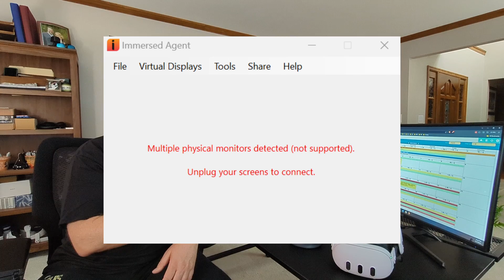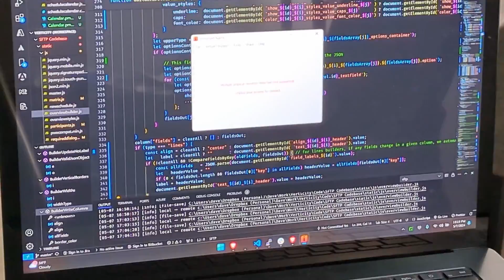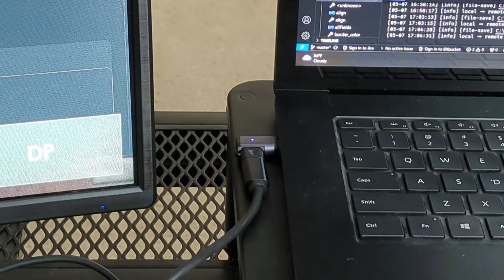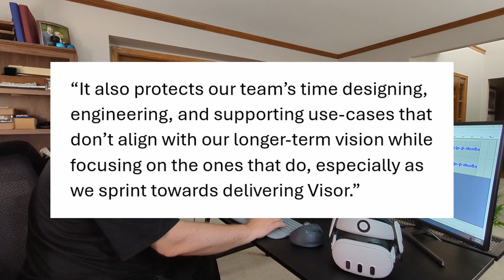Immersed - No More IRL Monitors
The latest agent software update from Immersed prevents connecting your computer to Immersed if you have additional, physical monitors connected.  In this video, I show my solution for reducing this friction, making it super quick and easy to go from multiple monitors IRL to multiple screens in Immersed.

UPDATE:  I had a bit of a "duh" moment thanks to a couple friends of mine on the Immersed Discord (TizzyBizzy & janusz.magujato).  If you don't want the expense of a second docking station, you can power your external monitors into a switched power strip.  Simply flip the switch to power your monitors off and back on again!  🤦‍♂️

0:00 Introduction
0:30 Updated Agent Software
1:02 Error Message
1:52 My Set Up Before the Updated Software
2:53 My Solution - 2nd Docking Station & Magnetic USB-C Connector
3:30 My Set Up After the Updated Software
4:53 Demonstration
6:10 Close-Up View
6:45 Closing Thought - Show the Team Some Grace

If you want your voice to be heard on this topic, please consider posting your thoughts on the Immersed Discord I know many people are frustrated with this change, as am I. However, the videos on this channel are intended to help "grease the wheels" of working in VR.  Hopefully this video will help some of you be able to use multiple IRL monitors and still quickly and easily use Immersed.

Want to join me in VR?
Want to learn more?

Note:  I am not an Immersed employee.  I'm a paying customer (although you can use Immersed for free).  I just love using their software to work in VR!